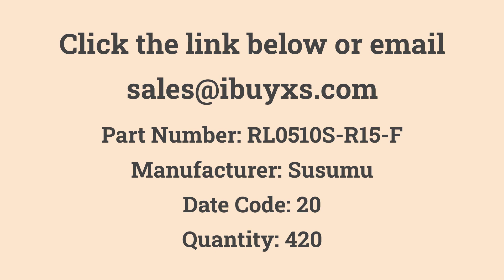RL0510S-R15-F Susumu in Stock at iBuyXS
Susumu

RL0510S-R15-F
RES 0.15 OHM 1% 1/6W 0402
Quantity: 420